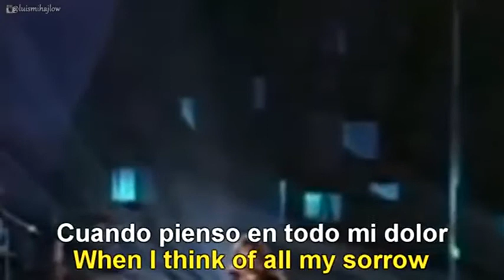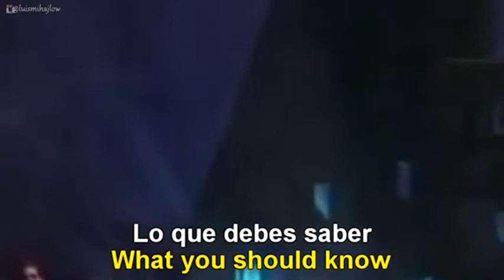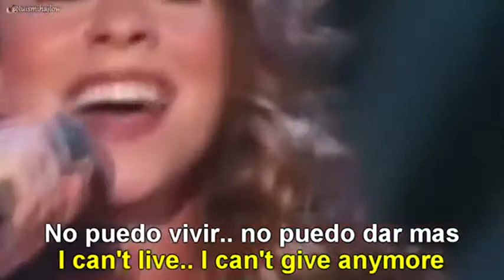Mariah Carey "Without You" Subtitulado en Inglés y Español.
Artista: Mariah Carey.                                                                                                                                                                      Canción: Without You.
Álbum: Music Box.